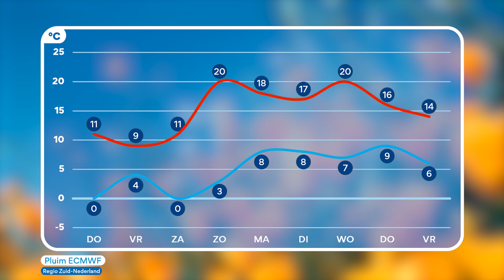Weersverwachting 01/04/2020 - Zondag tot 20 graden! (NWBNLX)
Goedenavond!

Het was alweer een zonnige dag vandaag en ook morgen mogen we regelmatig zon verwachten. Er lijken dan wel wat meer stapelwoken te ontstaan dan vandaag. Na een koude nacht krijgen we maxima tot 12 graden. Vrijdag is het wisselvallig en fris. Het weekend wordt mooi en vooral vanaf zondag ook zeer zacht. Fijne avond!